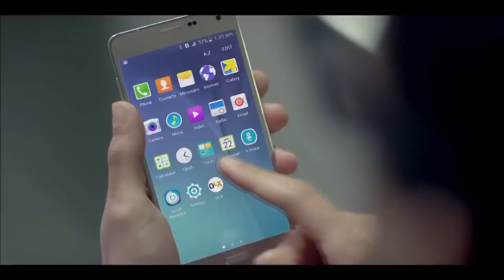OLX & Amit Trivedi Present TV Ad